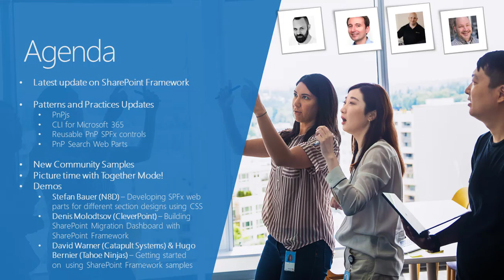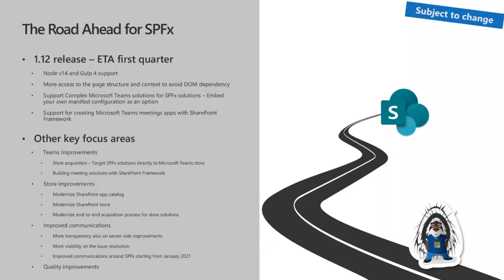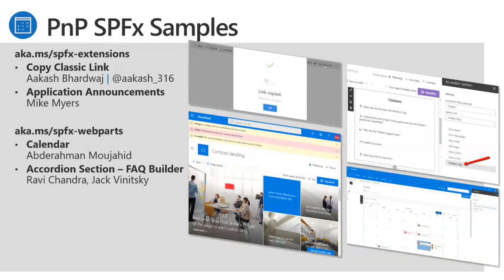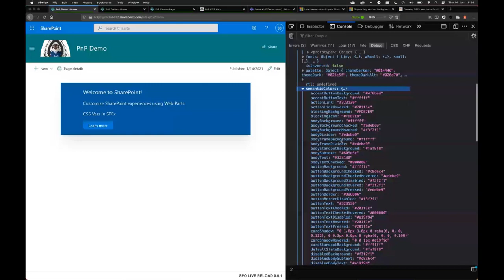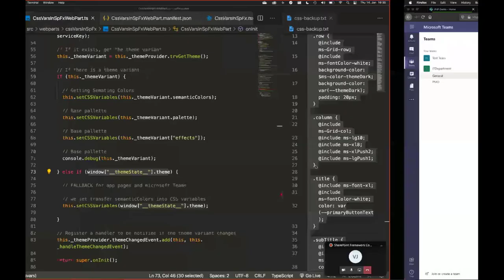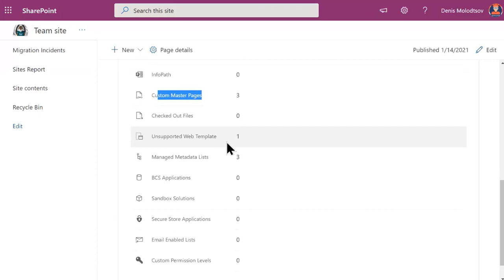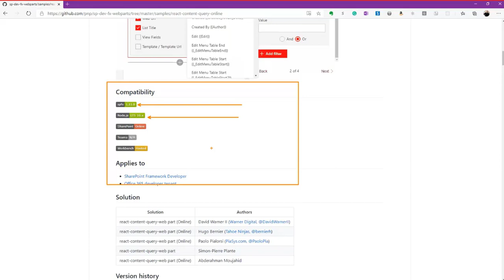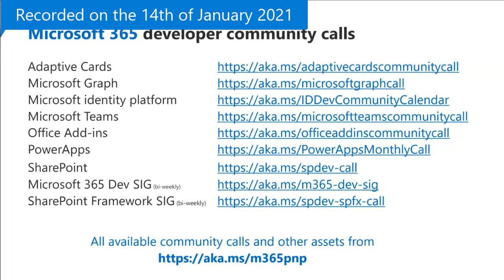SharePoint Framework Community call – 14th of January 2021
SharePoint Framework Community call on January 14.  Demos delivered:  1) Developing SPFx web parts for different section designs using CSS, 2) Building SharePoint Migration Dashboard with SharePoint Framework, and 3) Getting started on using SharePoint Framework samples.   Project releases include:  CLI for Microsoft 365 v3.5, React Controls 2.4.0, and React Property Controls 2.3.0.  Also released PnP SPFx Generator v1.16.0. and PnP Modern Search v3.17.0 and v4.0.  PnPjs v2.1.0 – to be released on January 15th.   SPFx Samples include 2 extensions and 2 web parts.    The host of this call is Patrick Rodgers (Microsoft) @mediocrebowler.  Q&A takes place in chat throughout the call.

Demos:
• Developing SPFx web parts for different section designs using CSS – Stefan Bauer (N8D) | @StfBauer
• Building SharePoint Migration Dashboard with SharePoint Framework – Denis Molodtsov (CleverPoint) | @Zerg00s
• Getting started on using SharePoint Framework samples – David Warner (Catapult Systems) | @DavidWarnerII & Hugo Bernier (Tahoe Ninjas) | @bernierh